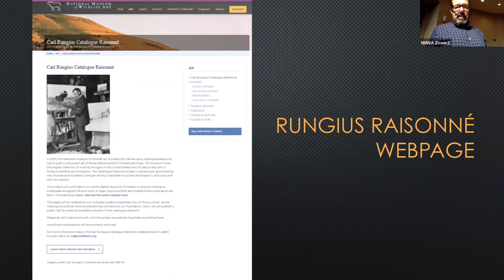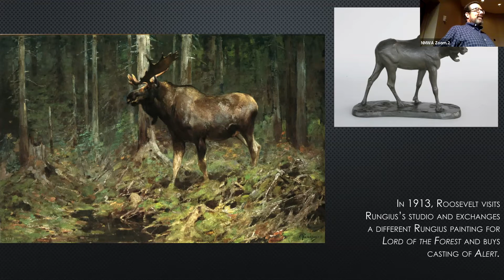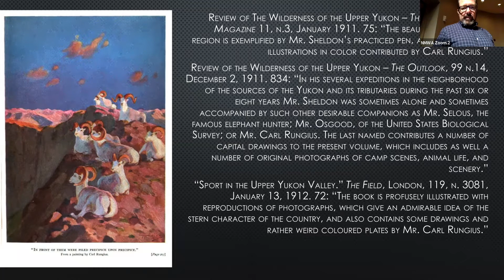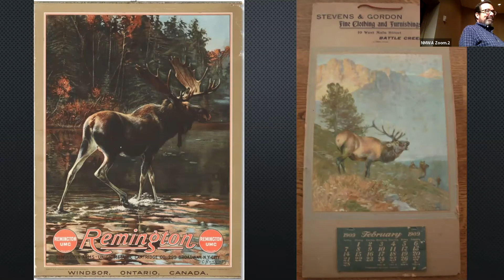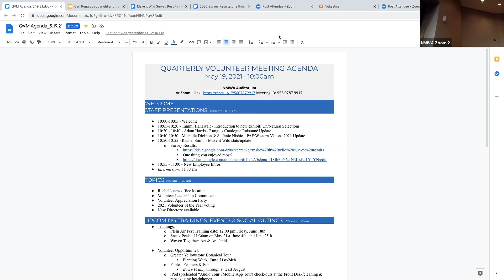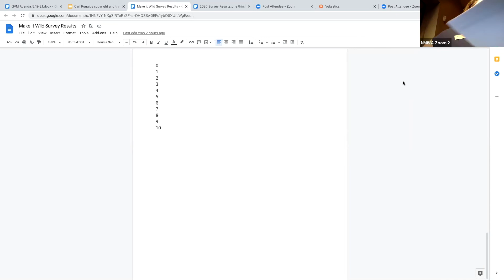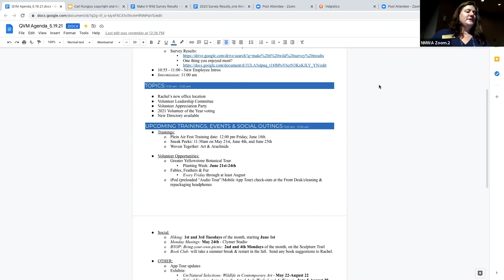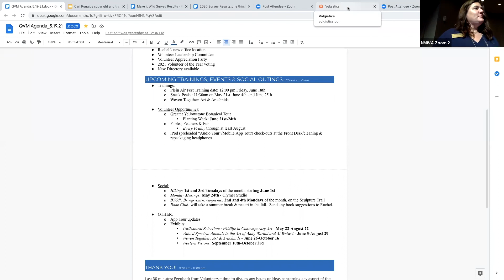Quarterly Volunteer Meeting 5 19 21